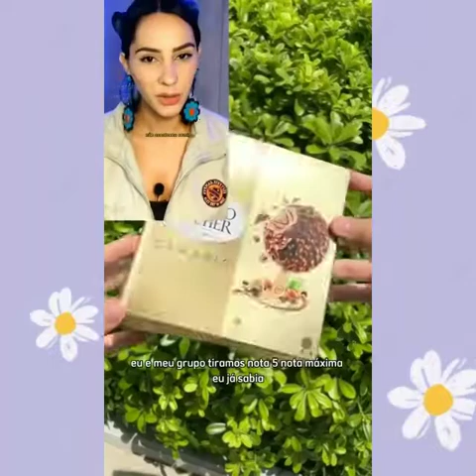história com slime da @ERAUMAVEZporMariaAngélica (eu era a boba da turma)😔😔🤗